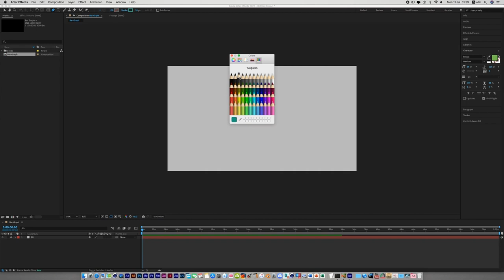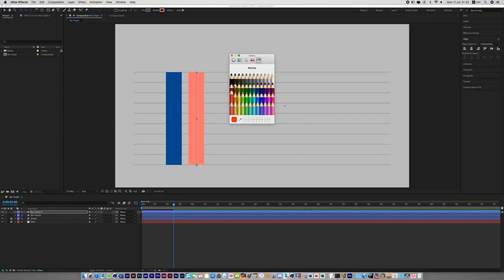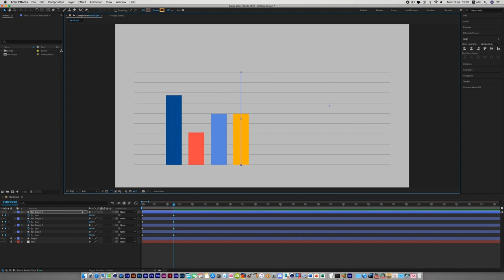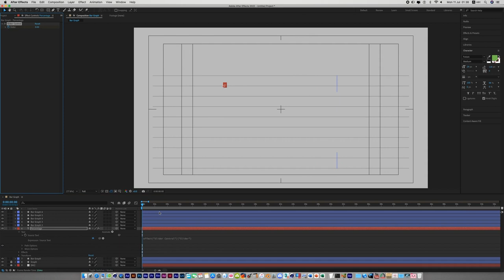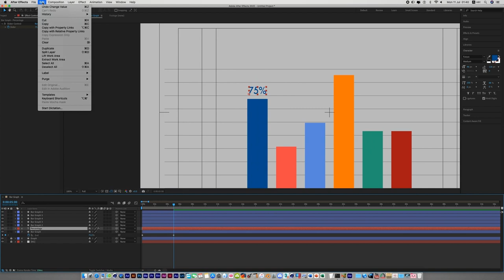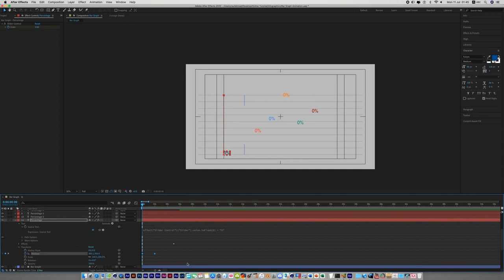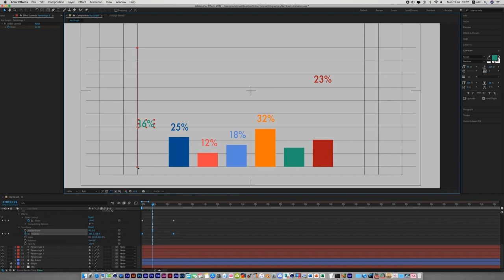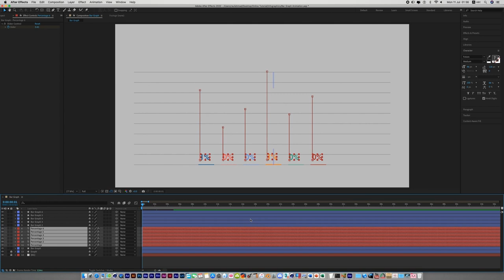How to Make Animated Bar Graph Infographics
We are team of Motion Graphics, Interior and Architecture Designing. We provided professional design and animation skills and services worldwide.
Graphic Designing (Print Media) & Animation (Digital-Electronic Media), Character Animation. Logo Designing and 3D Logo Animation. We use all Adobe programs, Cinema 4D, 3D Max and more…